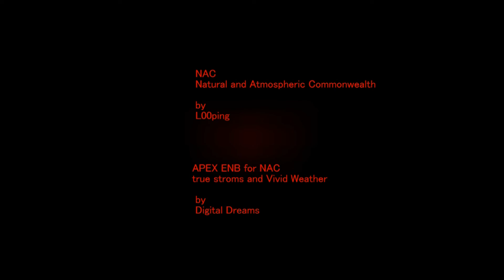Fallout - S07E03 - The Caravaners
Fallout - Season 7 Episode 3

Episode Story:
Deb tell's Fahn to speak to Kessler, who has a job to be done.
Kessler is looking for someone to discreetly remove Bunker Hill's raider problem...
 NAC
 Natural and Atmospheric Commonwealth
by: L00ping
 APEX ENB for NAC
 true stroms and Vivid Weather
by: Digital Dreams
 ENB Lights Overhaul
by: MaxG3D
 Enhanced Lights and FX
by: Anamorfus
 Stalker Lights SweetFx Reshade and ENB
by: Garny